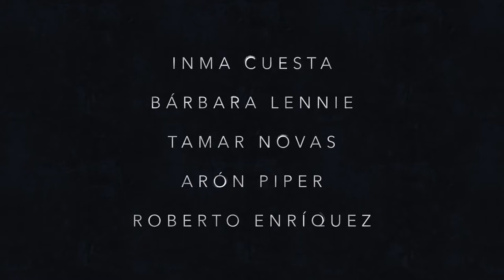The Mess You Leave Behind - Trailer HD 2020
A teacher starts her job at a high school but is haunted by a suspicious death that occurred there weeks before... and begins fearing for her own life.

Starring:Inma Cuesta,Bárbara Lennie,Tamar Novas

Creators:Carlos Montero